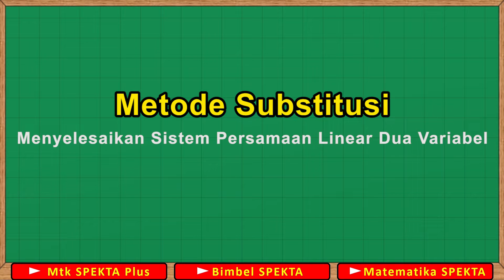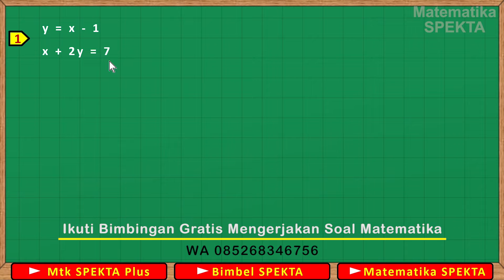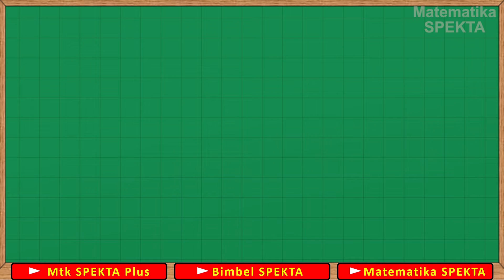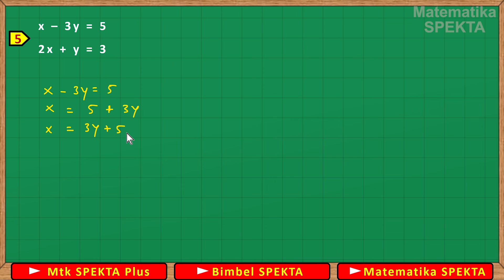METODE SUBSTITUSI, Untuk Menyelesaikan Sistem Persamaan Linear Dua Variabel. Part 1, SMP Kelas 8 & 9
METODE SUBSTITUSI, Menyelesaikan sistem persamaan linear dua variabel

Materi terkait

Metode eliminasi substitusi, menyekesaikan sistem persamaan linear dua varibel